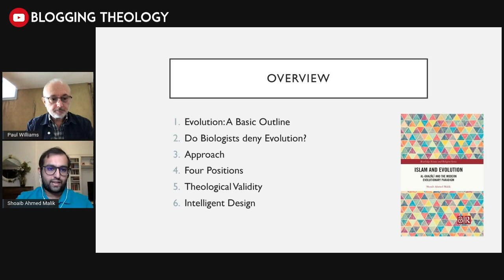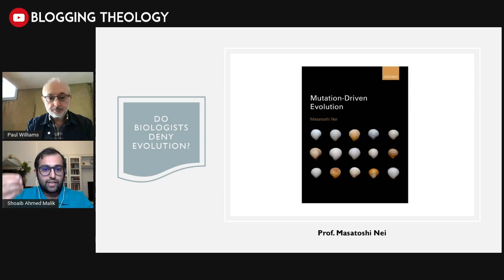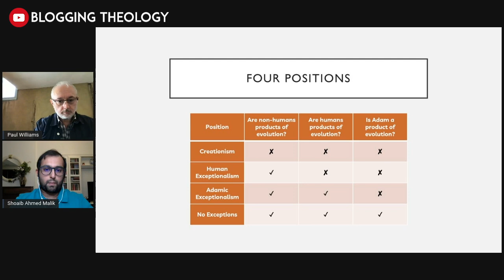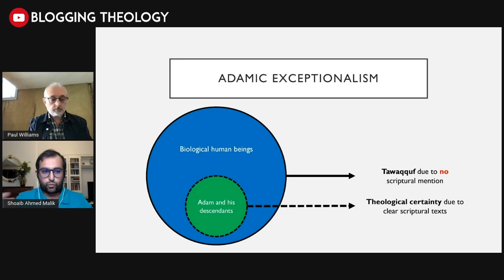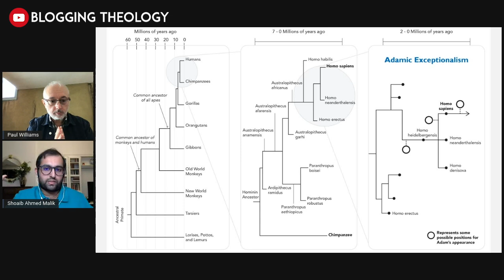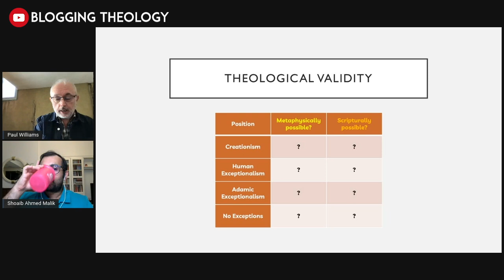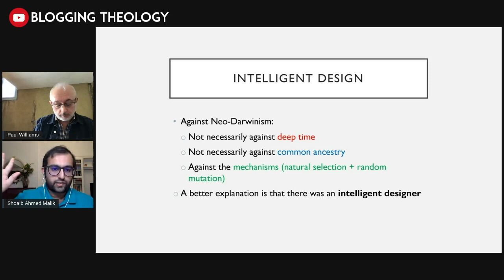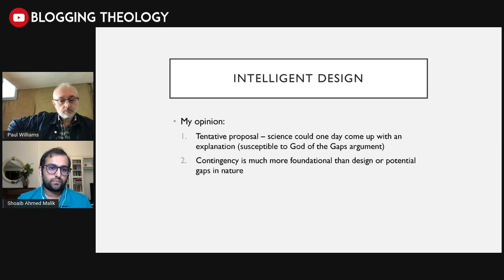Islam and evolution with Professor Shoaib Ahmed Malik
Professor Shoaib A Malik discusses his book Islam and Evolution Al-Ghazālī and the Modern Evolutionary Paradigm. Dr. Shoaib is Professor of the Natural Sciences at Zayed University, Dubai. He studies the intersection of science, Islam and philosophy. His book on Islam and evolution can be read for FREE

Chapters:
0:00 - Intro
0:23 - Topic of the Stream
0:55 - Information about the Guest
2:22 - Overview of the presentation
4:42 - Creationism vs Intelligent Design
5:34 - Evolution: A Basic Outline
10:51 - Do Biologists deny evolution?
20:49 - Approach to the relationship between Islam and Evolution
22:02 - Two Filter Tests for evolution in Islam
24:58 - Four Positions on evolution
25:32 - Creationism
27:58 - No Exceptions
28:41 - Human Exceptionalism
30:06 - At what time did Adam PBUH exist?
33:04 - Adam Exceptionalism
46:50 - Quranic vs Scientific Perspective
54:48 - Signs of Design in Creation
(Paul's "No Design 🙄" memes)
1:00:25 - Theological Validity:
Metaphysical Compatibility
1:01:40 - Concept of Randomness
1:05:15 - Scriptural Comparability
1:07:28 - Intelligent Design
1:26:39 - Closing Statements